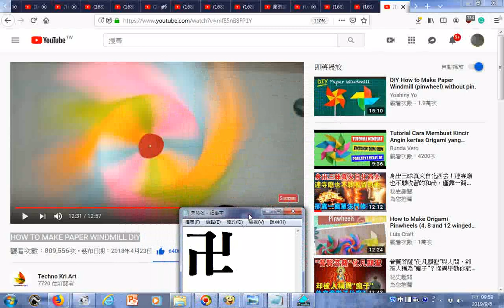卍--HOW TO MAKE PAPER WINDMILL DIY